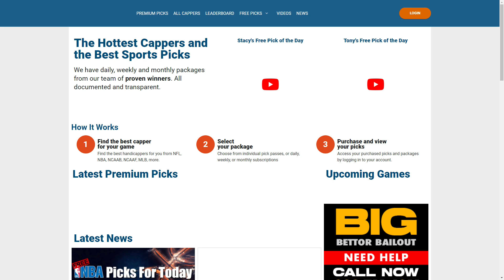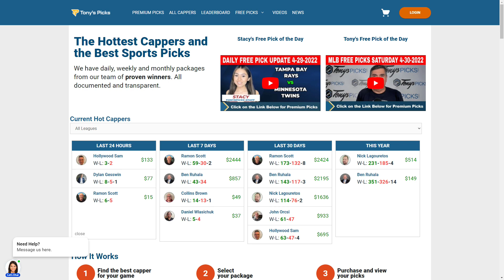2 FREE NBA Picks and Predictions on NBA Betting Tips for Today, Sunday 5/1/2022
5/1/2022 FREE NBA Picks and Predictions on NBA Betting Tips for Today, Sunday

NBA GAMES FOR TODAY:
0:00 Intro
1:17 Milwaukee Bucks vs. Boston Celtics
2:11 Golden St Warriors vs. Memphis Grizzlies